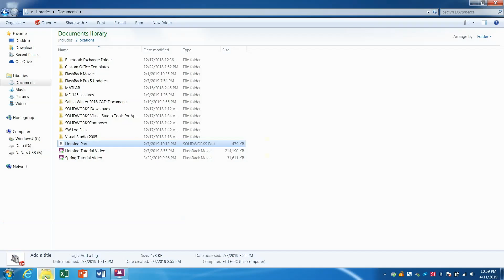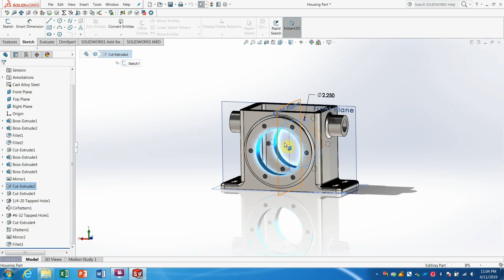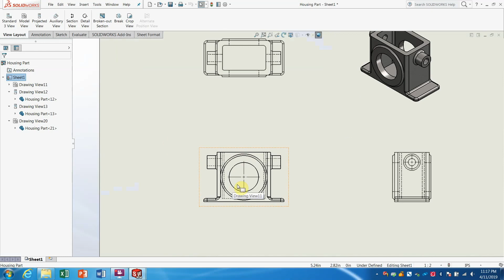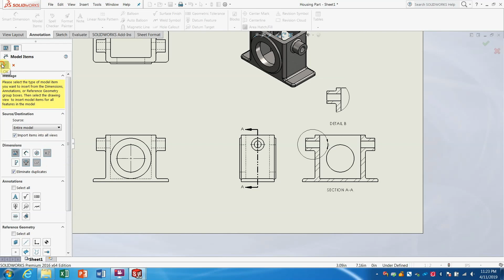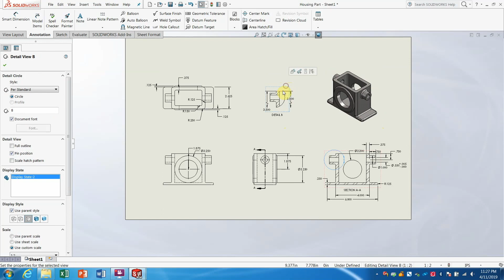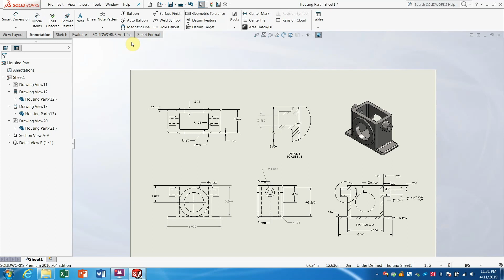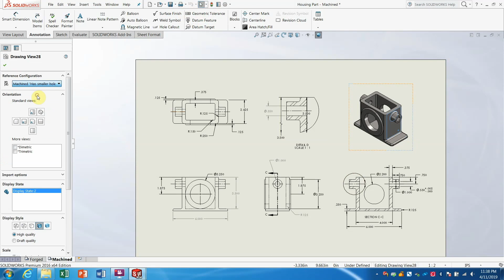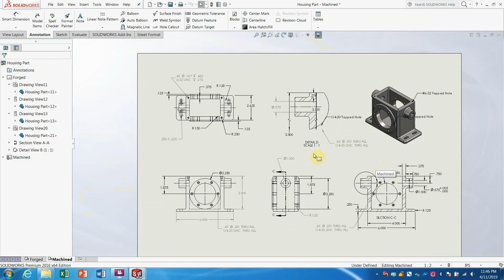Solidworks 2016 Housing Drawing Sheet Tutorial ME-145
Hi everyone!

This video is related to the first tutorial called “Solidworks 2016 Housing Tutorial ME-145”. If you would like, you should go to my channel and check that video out!

The goal of this video is to show you how you can use Solidworks 2016 to create a sketch with multiple views of your model both when it is forged and when it is machined.

Though there are no captions for this video, please follow along with the section about creating drawing files in your textbook and pay attention to each step so you can prevent making mistakes when doing your assignments.

Hit the notification button so you know when new video tutorials are uploaded!

Please comment if you have any questions about the steps done in this video.